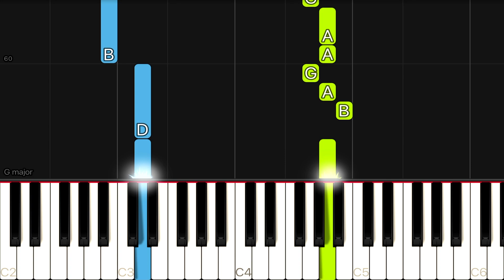iKON - ‘사랑을 했다(LOVE SCENARIO)’ | EASY Piano Tutorial